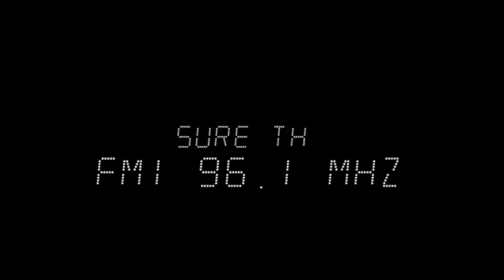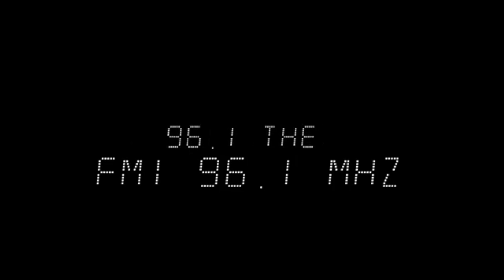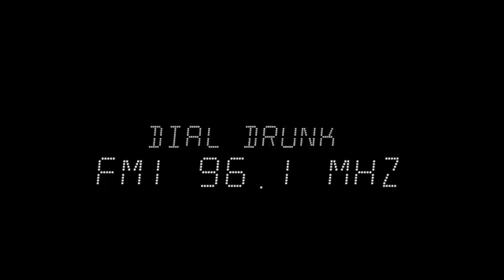Severe Thunderstorm Warning on BRDM-FM @7:47PM